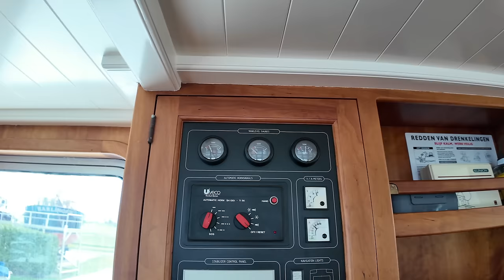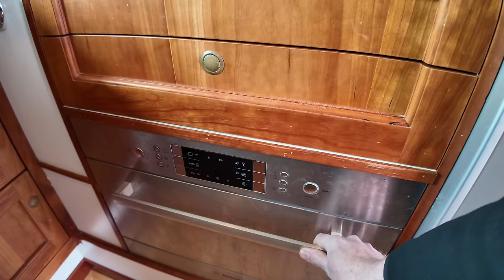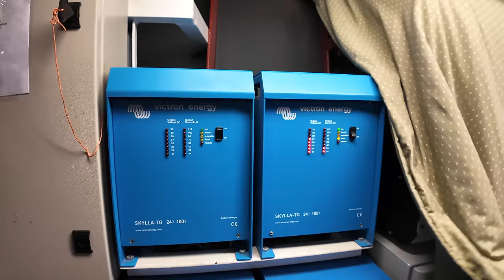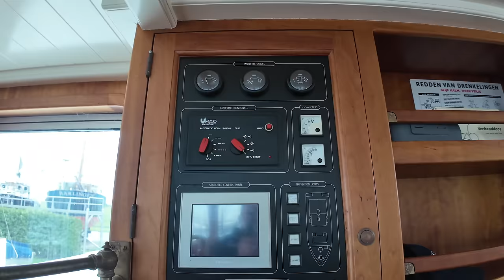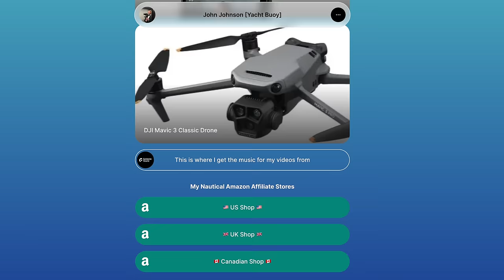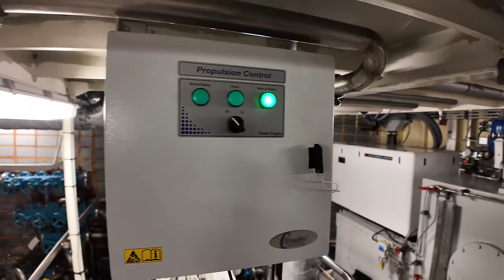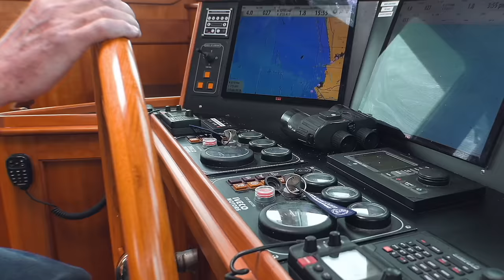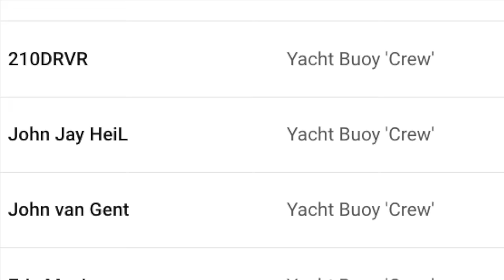€1.1M STEEL Trawler Yacht FOR SALE (5,000 NM Range) M/Y 'Sirius'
I know that many of my subscribers have been waiting for this video! Join me for the next 30 minutes as I show you around this one-off steel trawler-style liveaboard explorer yacht, which is currently listed for sale!

Get in touch if you’re interested in learning more about the boat featured in this video or if you’re looking to build, buy, or sell a boat